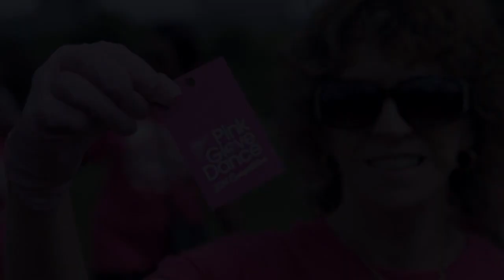Princess Grace pink glove charity dance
Video entry for The Princess Grace Hospital Pink Glove charity dance off.